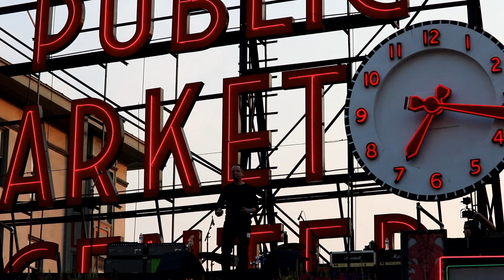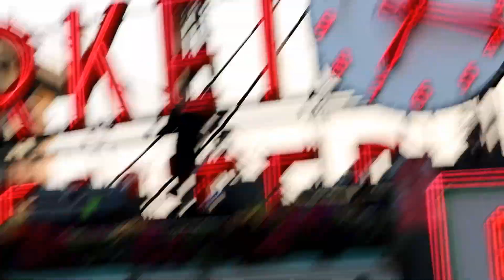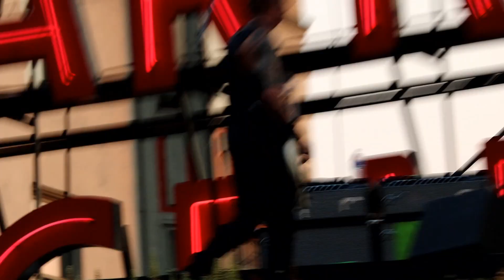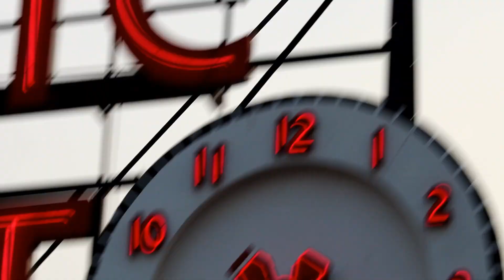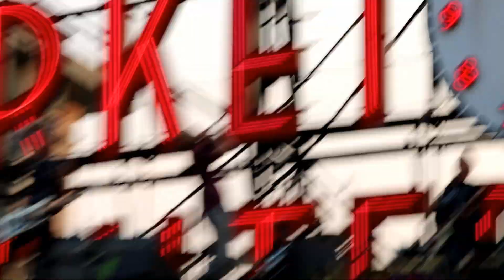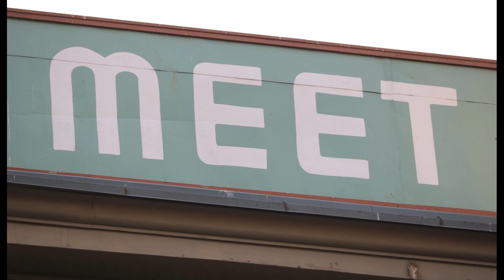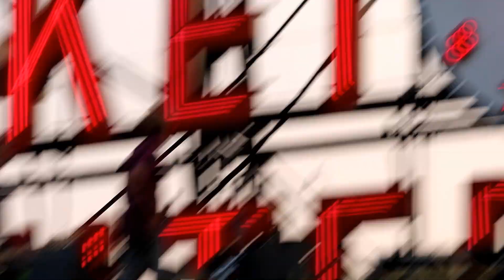2015: Raw Power: Stooges Tribute (w/ Mike McCready)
From PearlJam.com:

"KEXP PRESENTS RAW POWER: A TRIBUTE TO THE STOOGES WITH MIKE MCCREADY

FREE, HISTORIC CONCERT ON THE ROOF OF PIKE PLACE MARKET!    Sunday, August 23, 2015 at 7:00PM

RAW POWER KEXP features four Seattle music legends—Mike McCready (Pearl Jam, Mad Season), Duff McKagan (Guns n’ Roses, Velvet Revolver), Barrett Martin (Screaming Trees, Tuatara), and Mark Arm (Mudhoney)—performing songs of punk pioneers The Stooges on the Market rooftop.

What could possibly inspire four of Seattle’s most iconic musicians to rock a city landmark with the music of Iggy Pop for FREE? Independent, non-profit Seattle radio station KEXP!

This show marks the first time anyone has performed on the roof of Pike Place Market. RAW POWER will play directly underneath the iconic “Public Market Center” sign and clock where Pike Street and Pike Place meet."